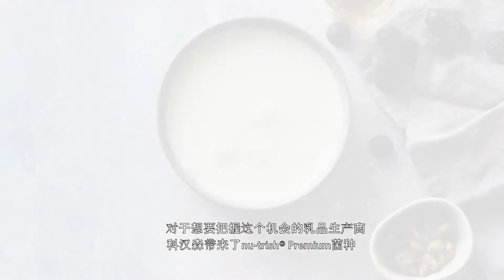nu-trish Premium – 优质的清洁标签酸奶